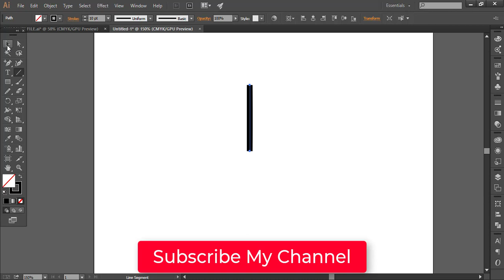How to use Rotate Tool in Adobe Illustrator. (Tips & Trick(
In this Illustrator tutorial, learn how to use Rotate Too in Adobe Illustrator.